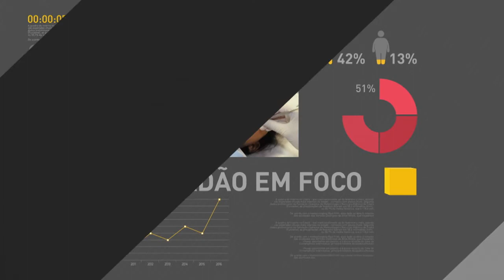BOLETIM REPÓRTER NBR 12h - 5 de junho de 2018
REPÓRTER NBR 12h - 05.06.18: donos de postos que não aplicarem a redução de R$0,46 no preço do diesel serão multados. E mais: Brasil e mais seis países propõem que a Venezuela seja expulsa da Organização dos Estados Americanos (OEA).